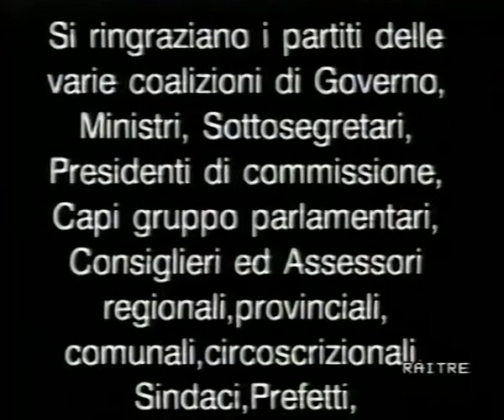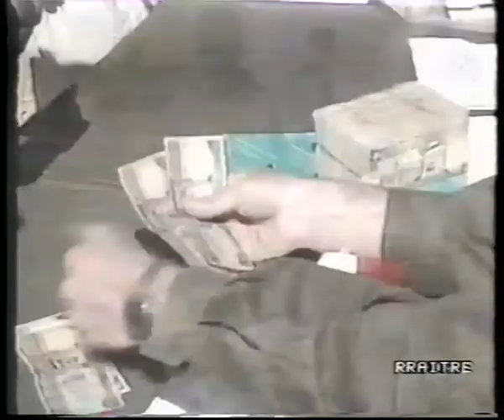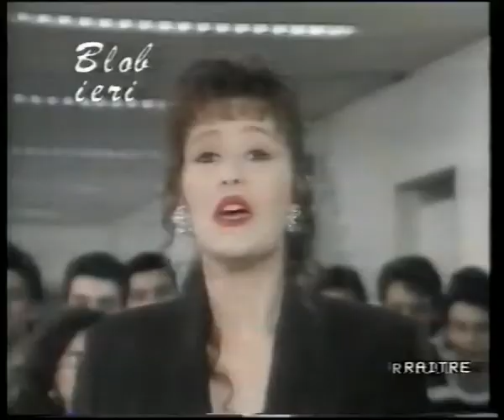BLOB 1991 Encode 37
BLOB 1991   Encode BLOB 1992   Encode 3737